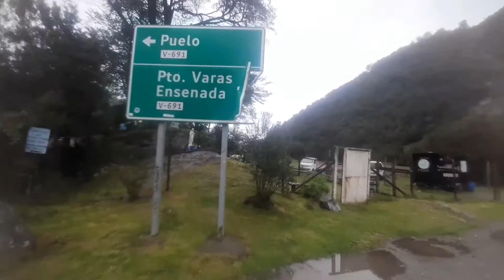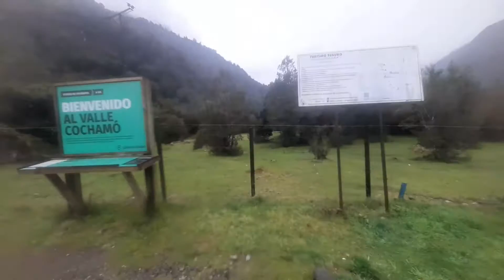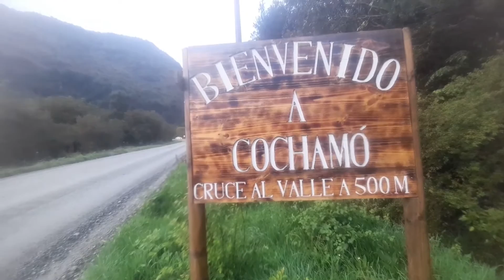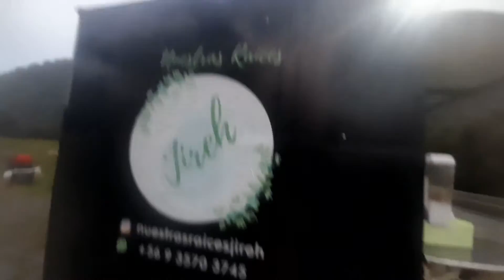Cascada Escondida Cochamó